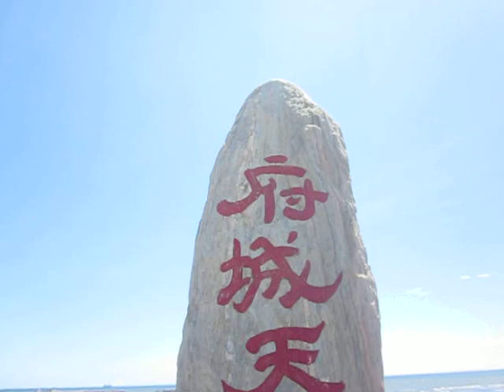府城天險鹿耳門港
古老的舊鹿耳門港口，延平郡王鄭成功登入北汕尾島的入口處，無庸置疑的說明北汕尾鹿耳門的歷史史蹟。

西元一六六一年，鄭成功率軍開台，行經鹿耳門港道，登北汕尾島踏勘營地，進而揮軍驅走荷軍經略台灣。三百餘年來，滄桑多變，洪水天災改變了鹿耳門的風貌。自找出古天后宮地點，就已確定鹿耳門古港道位置，鄭成功登陸北汕尾處，無庸再懷疑！因此立碑以為誌。

民國四十五年，台大歷史系教授楊雲萍率領師生，實地調查鹿耳門，肯定古天后宮遺址應在今顯宮里一帶。民國六十九、七十年出土兩塊石碑，讓楊教授耿耿於懷二十餘年的鄭成功登陸地點之證據終於出現。

「鹿耳門」（Lk-ní-mg）泛指臺南市安南區「媽祖宮庄」一帶，荷蘭文書記為「Lacquymoy」、「Lacsjcemue」、「Lacsjemue Ga t」，不但係荷鄭、清初時期進入臺灣的門戶，也是開啟臺灣歷史的門戶。
「鹿耳門」原來僅係指臺灣西南沿海濱外沙洲間的一個潮汐口，為一位於臺江內海西側北汕尾嶼與海翁汕之間的港道，因此也有所謂的「鹿耳門口」之稱；後來隨著鹿耳門港道地位的提升，也被引申為北汕尾沙洲北端一帶的稱謂，不僅在荷治時期就有「鹿耳門村」小聚落，甚至清代中葉更有「鹿耳門嶼」的出現。

Line：@800ujpdz
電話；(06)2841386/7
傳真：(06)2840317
地址 : 臺南市台南市安南區媽祖宮一街136號。